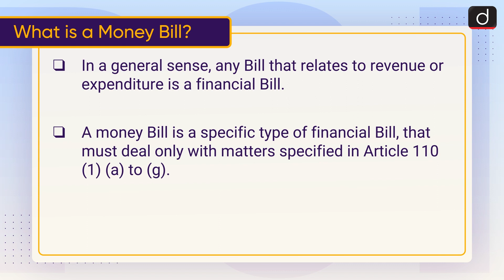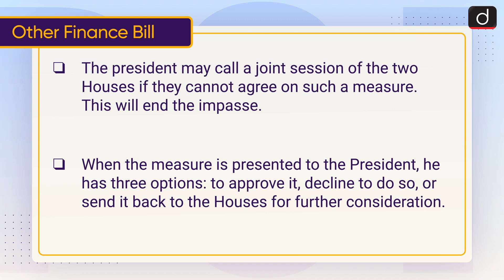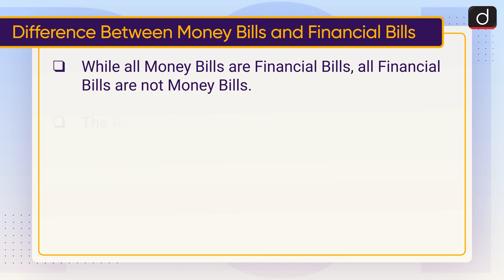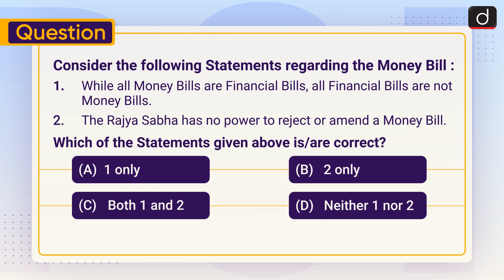Money Bill Vs Finance Bill : Article 110 & 117 | To The Point | Drishti IAS English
This video covers the given topic, ‘Money Bill Vs Finance Bill’ in the following structure:

1. Why in the News?
2. What is a Money Bill?
3. Other Finance Bill
4. Difference Between Money Bills and Financial Bills